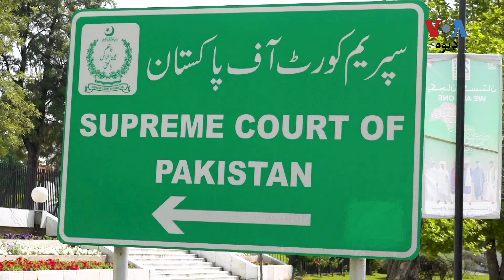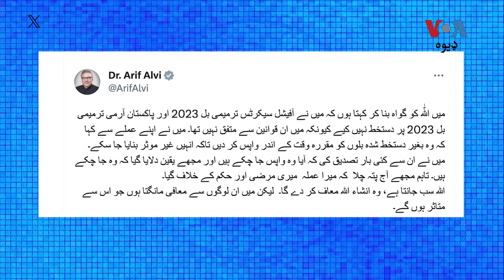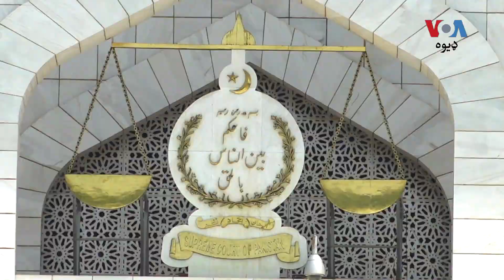قانون پوهان: د صدر د لاسليک وروستو د پوځ خفيه ترميمي ايکټ قانون دی خو اعلا عدالت يې ماتولی هم شي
د سند هايي کورټ بار کونسل د پاکستان د پوځ په اړه د ارمي ايکټ 2023 او د افيشل سيکرټ ترميمي ايکټ 2023 په سپريم کورټ کې چيلنج کړی. قانون پوهان وايي د صدر عارف علوي لاسليک دې ته د قانون حيثيت ورکړی خو اعلا عدالت يې کالعدم کولی هم شي ځکه دا د بشري حقونو په ضد قوانين دي. تفصيل د رابعه پير په رپوټ کې